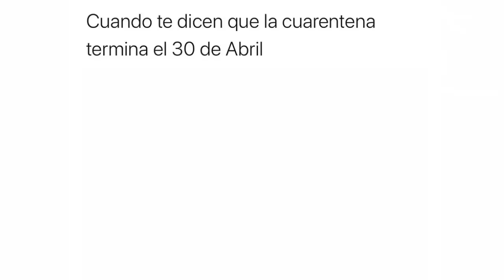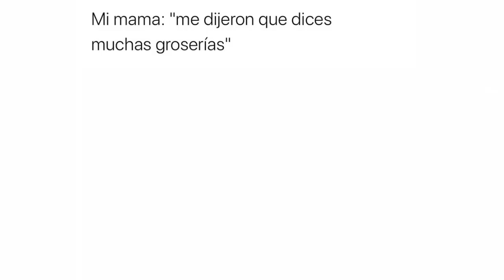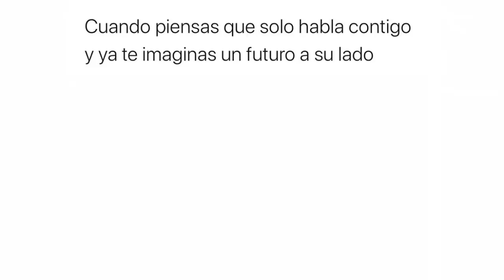Creencias De Gente Pndej4 | Origen Del Meme